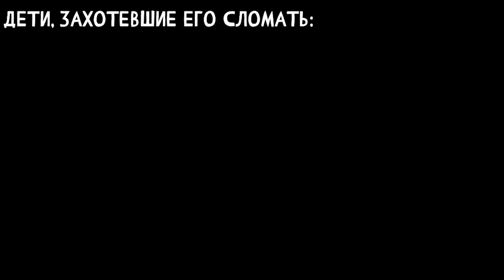Физкультура последним уроком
Монти, Рокси, Чика, Фредди танцУЮТ, физ-ра последним уроком: наш класс: а где?